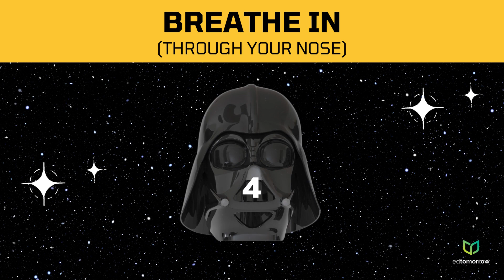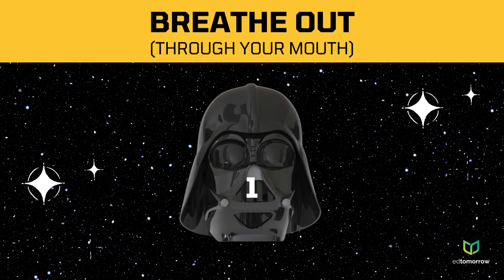Darth Vader Mindful Breathing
Mindfulness exercises aim to regulate emotions while decreasing stress and anxiety.
Sign up for more, FREE, daily educator resources